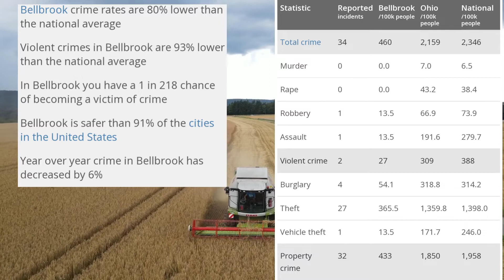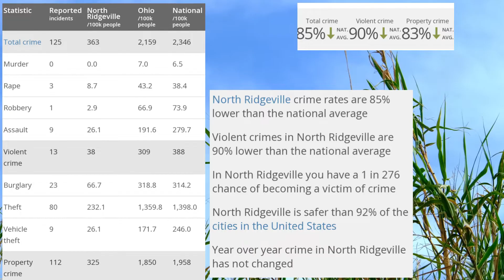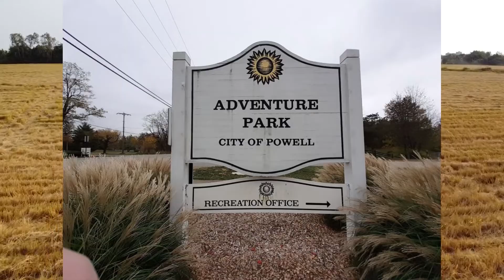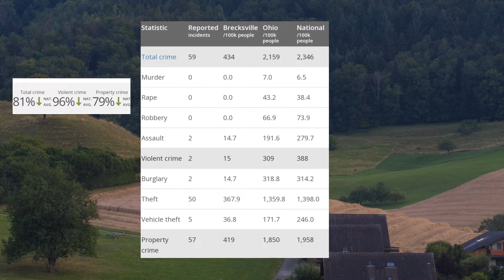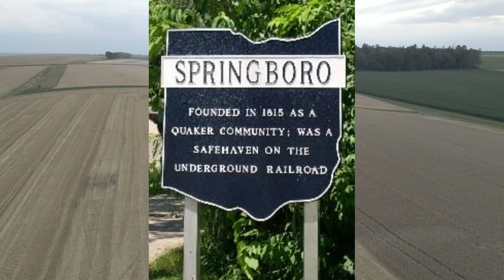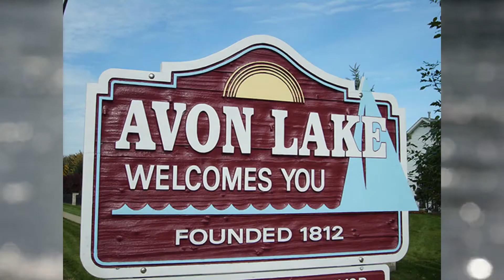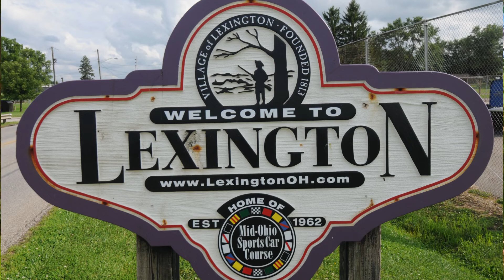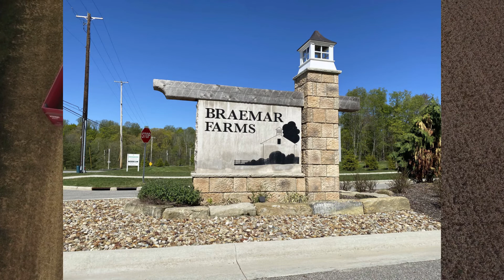10 Safest Cities in Ohio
The recent headlines concerning violence have put personal safety into the forefront of a lot of Americans' minds. Everyone wants to feel safe while they go about their day, so I started looking into crime statistics for different states and decided to do a series on which places are the safest. In this video, we're taking a look at the 10 safest communities within the state of Ohio.